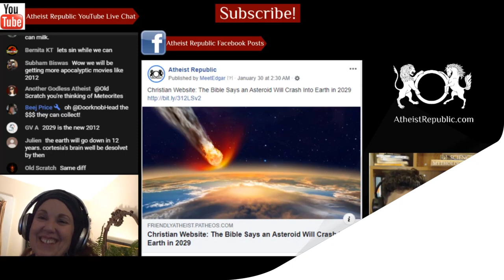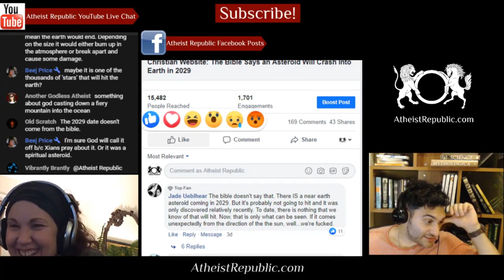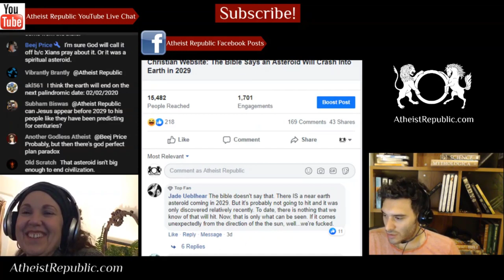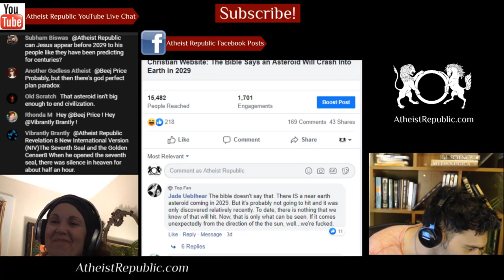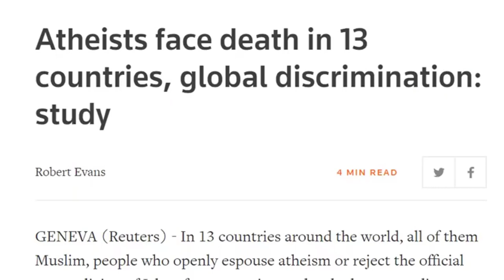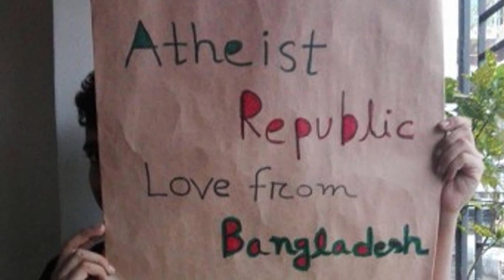Christian Website: Apophis Will Destroy Earth in 2029 🌏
Christian writer Thomas Horn would like you to know that an asteroid is going to crash into
the Earth in 2029, and the Bible proves it. Revelation 8 and the first four trumpet judgments
appear to describe the different stages of a singular event — a large asteroid impact on planet earth, which I predict is coming in 2029 in the form of the asteroid Apophis. I now believe, in fact, if you were to ask a scientist (as I did) to explain what these verses seem to depict, they would tell you that the details of Revelation 8 very much match the sequence of either a binary asteroid (two asteroids orbiting a common barycenter — the area of mass around which two or more bodies orbit) accompanied by smaller fragments — or the breakup of a larger asteroid into two main portions accompanied by tons of smaller debris as it enters Earth’s atmosphere, followed by impacts.

Location: USA